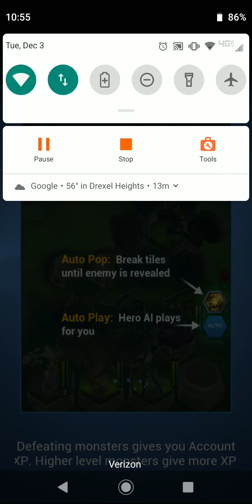Battle Breakers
It's available on mobile if you go on the epic games app